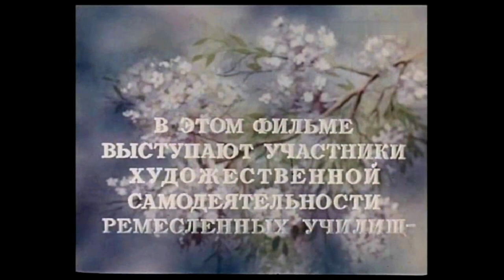Вся Музыка Из к/ф. "Весенние Голоса" (1955)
«Весенние голоса» - первый советский экспериментальный игровой фильм-ревю, киностудии «Мосфильм».
    Сюжет.
    Москва, V Всесоюзный смотр художественной самодеятельности трудовых резервов республик СССР, который ученики ремесленного училища смотрят по телевизору - "ПТПВ", или же - "Простой Телевизор Плюс Воображение". Аппарат понимает русскую письменную и устную речь, показывает передачи по заказу, и даже воспитывает. Всякий раз, когда к нему обращаются невежливо или забывают поблагодарить, он начинает пищать.
    Фильм заканчивается балом молодёжи в Георгиевском зале Кремля.
    В ролях: Н. Румянцева, Е. Мирошниченко, А. Воронов, который исполняет свою песню "Побывал я" 43:19 и др.

    Дебютный фильм Э. Рязанова. В его фильмографии этот фильм не значится.
Надежда Румянцева здесь совсем юная. Странно, что в своих последующих фильмах Рязанов её не снимал.